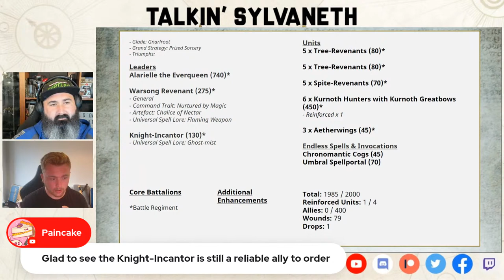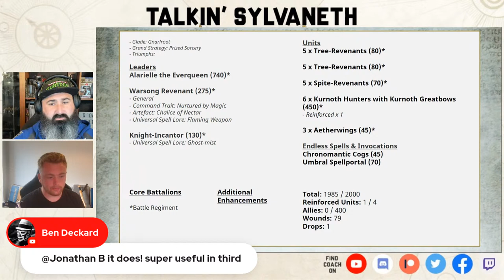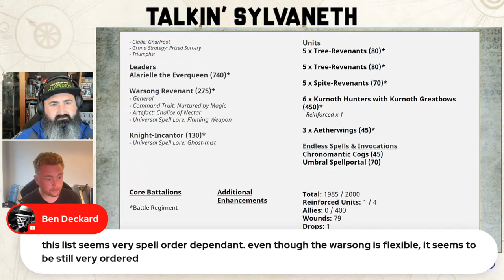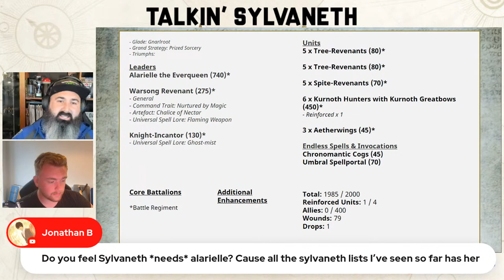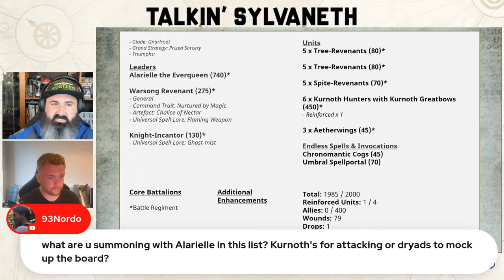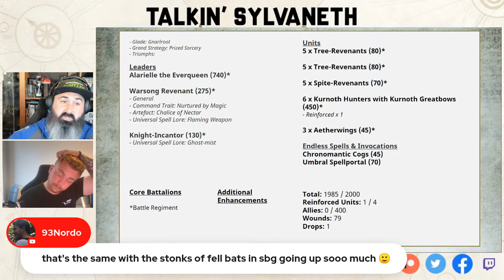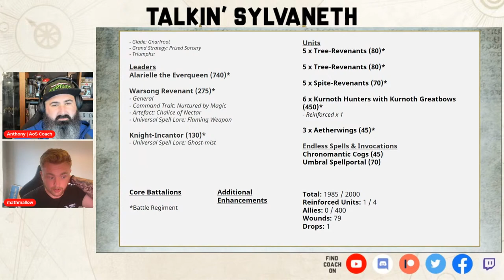Talkin' Sylvaneth | 3rd Edition Warhammer Age of Sigmar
I'm joined by  Mathew Davies (🐦@mathmallowAOS) to take a first look at Sylvaneth in 3rd edition Warhammer Age of Sigmar. As the dust settles on the new edition, we'll look at initial thinking behind list building and getting the most out of them on the tabletop. Mathew recently went 4-1 with Sylvaneth at Facehammer GT.

🙏Thank you to my Patreons: Tyler Pearson, Chaos Spawn, Wsorran, Tom Long, Chris Moore, Tseung Tsu, Johan Ljungström, Dynat226, Wistmoor, Matthew Priestley, AJ C, Kevin Waite, Brandon Harvey, Tom Kunz, Reflex Dog Training, Ágnes Fehér-de Vette, Nathan Fee, Michael Clarke, menton3, David A Blenner, Nick Riley, Zeb, Mathias Runchel, Saa Aurelian, Grant Fraser, Onur Kayabasi, Jeffrey Nijhoff, Daniel Chilton, Pvt Hudson, Northern Invasion, James Bramble, LittleMorathi, Showertime, Matthew C Houghton,  Richard Pateman, Gobblurrito Jonathan Ensor, Madcap Miguel, Richard Whitlock, Pete Brizio, BulldogHammer, Dragoonity, RadiationRiley, Elliot Stenson, W4Rmachine7, Steve Ptacek, Josh Wildhorn, Jan Tomecek, 32mmMatt, Melody Keeper of Secrets, Dorr Perkins Dearborn, Jason Bury, Trevor Williams, Aaron C Malone, Nick Pilgrim, Vincent  Wright, Elijah, Nomnomnids, James Love, Donny Rongo, Austin Cranfield, Michiel, Fallen, Stormlight, Haz1079, Carl Woodthorpe, Soda T. Addict, Gregg Dieckhaus, KP, Bryant Roberts, Aiden Nicol, Jarred Boxhead, Spurd_McWeird, Tanya Scheibe, Charles Fox, AlderaanShotFirst, Adam Haikal, Alexander Mylonas

🙏Thank you to my YouTube Members: Bill Castello, David Czarnecki, Davis Ford, Alex Howe, Grumdy, Carlos D Gomez, Levi Heryford, Jonathan Fredrickson, Christopher Harkness, Rory TB, awijntje14, Lo Anthony, Doug Steele